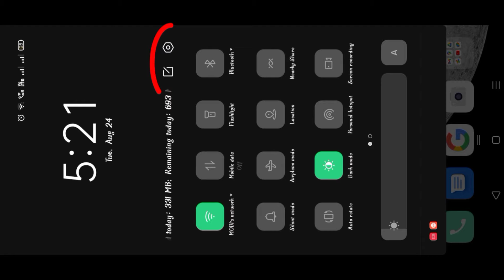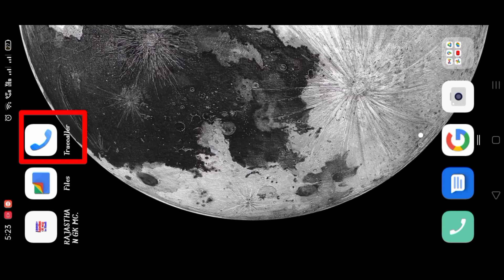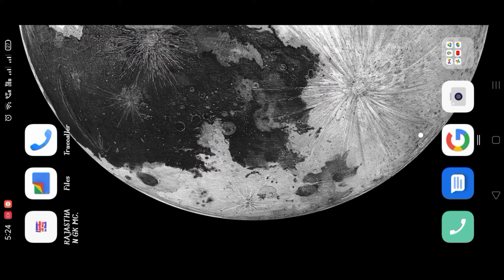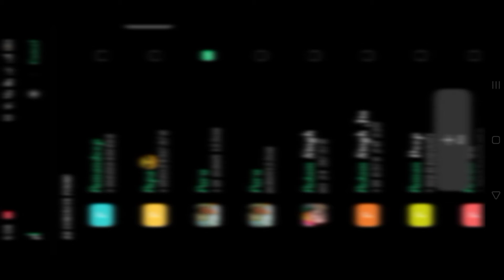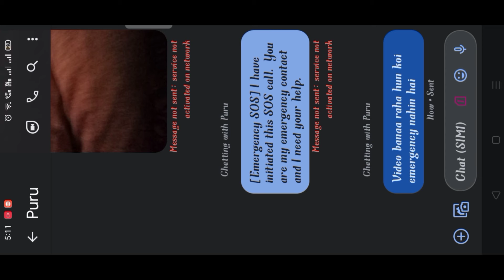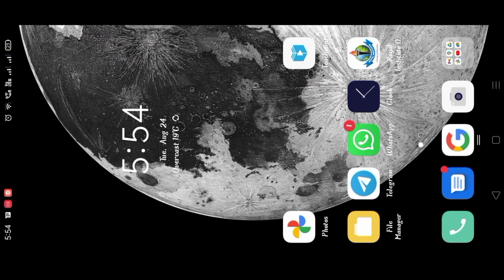5 hidden Android settings you MUST know in 2021⚡ top 5 smart phone setting 🔥mobile settings#Android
5 hidden Android settings you MUST know in 2021⚡ top 5 smart phone setting 🔥mobile settings✅ mobile ki top 5  top 5 mobile settings#Android mobile

doston aaj Kal aap aur apne mobile ki secret ke bare mein Nahin pata hoga aaj meri is video top 5 mobile settings ke bare mein bataya gaya hai video ko share Karen like Karen aur subscribe Karen 🔥 umada parv ka video Pasand 😊__--_--_---_---_&---_-_-_-__-

आज की इस वीडियो में टॉप फाइव सेटिंग्स इन मोबाइल के बारे में बताया गया उम्मीद है आप लोगों को वीडियो पसंद वीडियो को शेयर करें और लाइक करें और सब्सक्राइब करें
i hope this vedio is also useful for yours.

vedio is education purpose only.copy right section 107 of the copyright act 1976. allowenc is made for ( fair use) for purposes as criticism and also use the true .. non profit useable educational and personal use tips the balance in favour fair use☺️☺️☺️